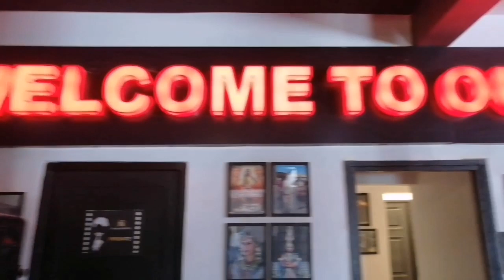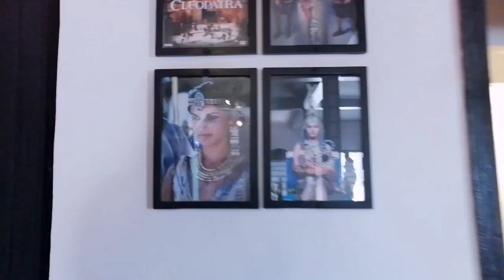ورزازات🏛 جولة باستوديوهات اطلس السينمائية🏯 هوليوود إفريقيا.لن تصدق روعة بلاطوهات التصوير العالمية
ورزازات-استوديو_اطلس_السينمائي#